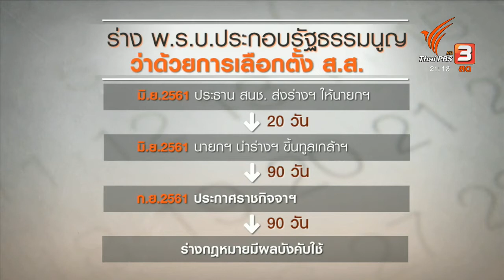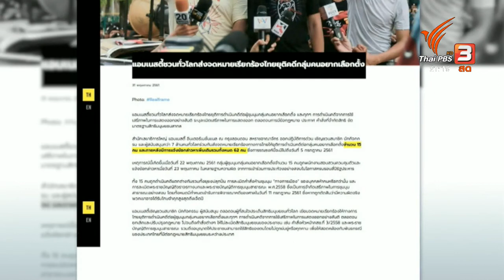นับถอยหลัง 11 เดือนเลือกตั้ง